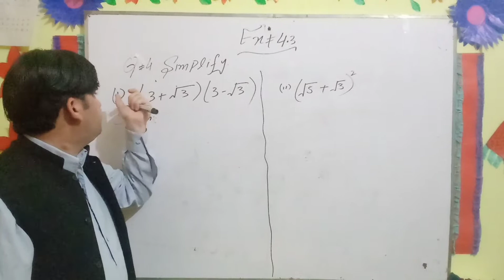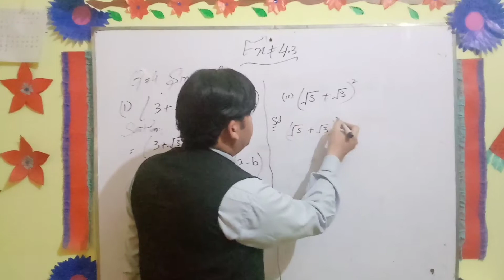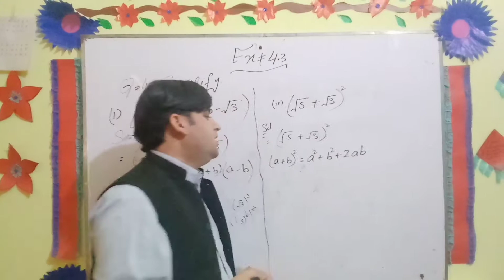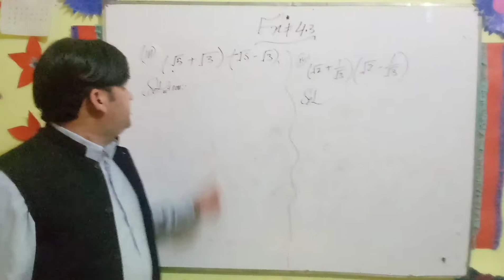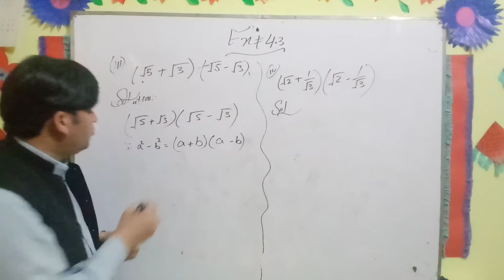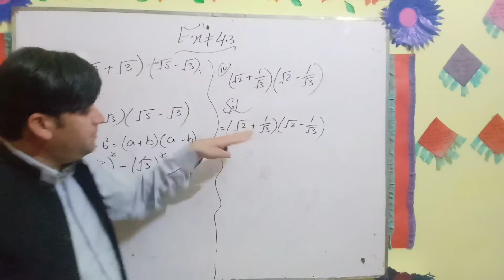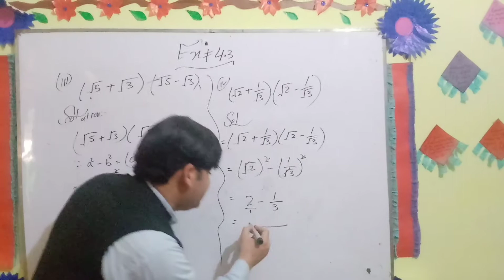9th Maths Exercise#4.3/Q#4/in/english /urdU/hindi.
class 9th
Exercise#4.3
Mathematics
Queation#4